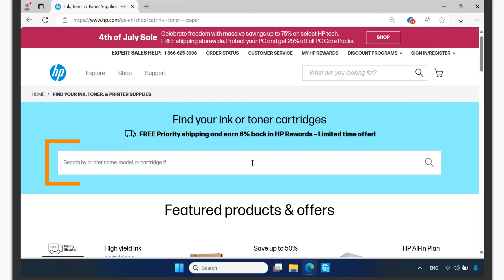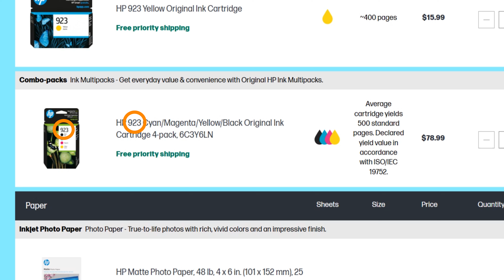내 HP 프린터에 맞는 카트리지는 무엇입니까? | HP Support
HP 프린터가 부족하거나 잉크 또는 토너가 부족한 경우 이 비디오를 통해 특정 프린터 모델에 맞는 카트리지를 찾아 구입하는 방법을 알아보십시오.